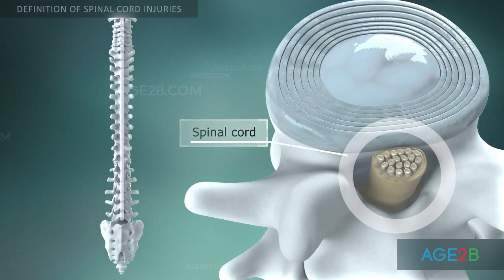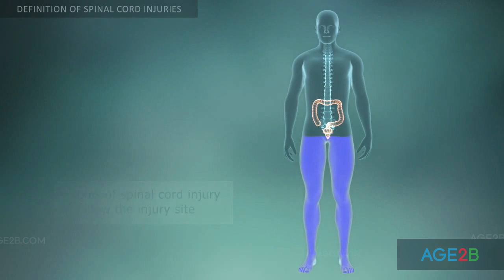What is a Spinal Cord Injury? | Complete Or Incomplete | Everything You Need To Know | Detailed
What Is a Spinal Cord Injury? Definition, Causes, and Symptoms

Spinal cord injuries involve damage to the nerves within the spinal canal, interfering with communication between the brain and the rest of the body. A vertical tunnel called the spinal canal is located behind the vertebral bodies. The spinal canal contains the spinal cord and protects it from injuries. The spinal cord is a tubular bundle of nervous tissue.

It extends from the base of the skull to the level just below the last rib, continuing further down the canal as a bundle of free nerves. It serves as the communication system between the brain and the body, carrying messages about movement and feeling. Symptoms occur below the injury site.

They can include weakness, paralysis, and a wide range of other problems. Most spinal cord injuries may cause permanent nerve damage and often lead to disability. But many scientists are optimistic about the future treatment, as advanced technology may someday be able to repair spinal cord injuries.